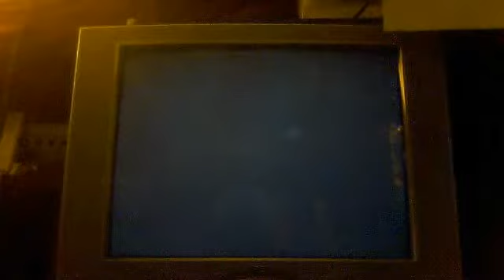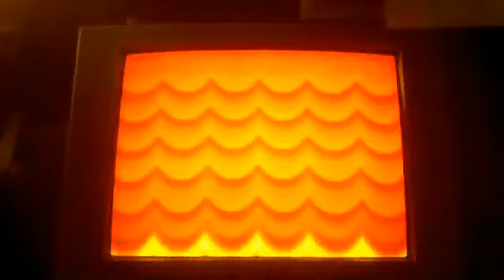Lets play paper mario ttyd part 14 boggly tree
we now set off for the 2nd star